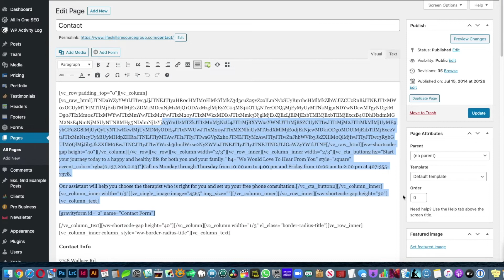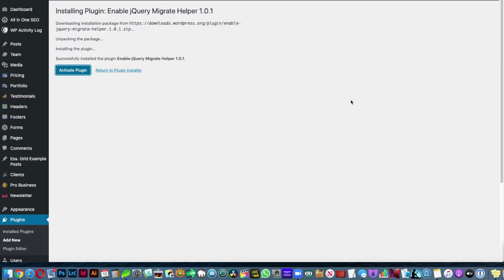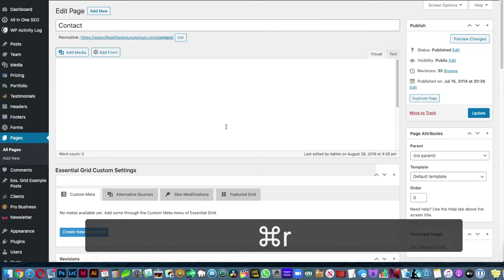How Fix Site after Wordpress 5.5 – WPBakery, Javascript Errors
New to refresh your website?

Here's how to fix broken website after WordPress 5.5 update. The update can break your site if you are using an old template or WPBakery, Woocommerce and many other plugins.

MY CHANNELS & MORE...